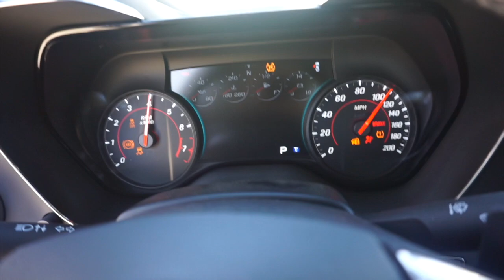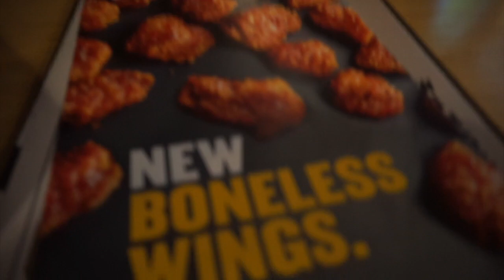NUEVOS PROYECTOS PARA NUESTRO..🏠ME QUEDE SORPRENDIA..❓😱